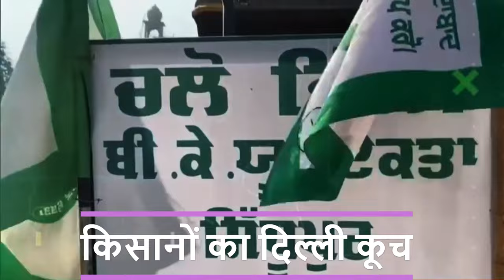किसानों ने दिल्ली का पारा बढ़ाया। लहसून-प्याज़ होगा महंगा। सब्जीयों और फ्रूट के उछलेंगे दाम ? Onion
किसानों ने दिल्ली का पारा बढ़ाया। लहसून-प्याज़ होगा महंगा। सब्जीयों और फ्रूट के उछलेंगे दाम ?

Farmers Channel